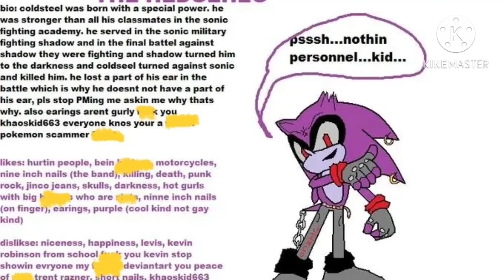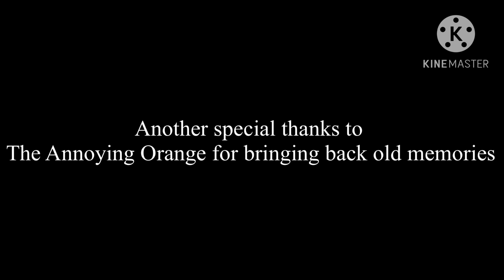Lord x watches something sus and then starts an argument.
YouTube please don’t delete this one… I mean it.